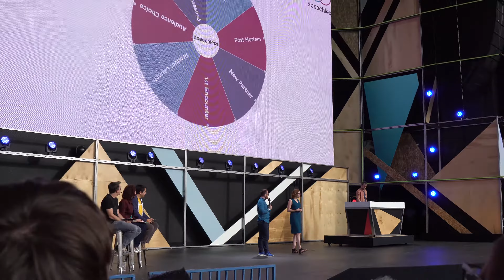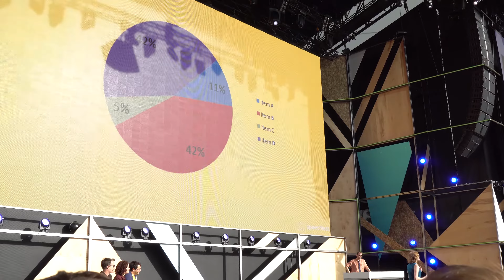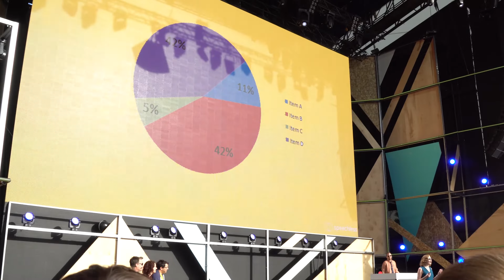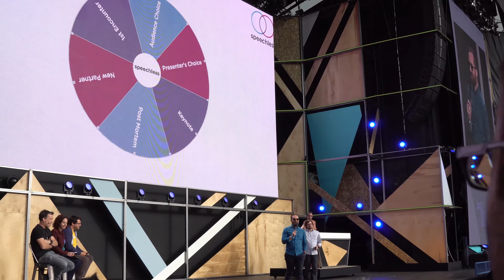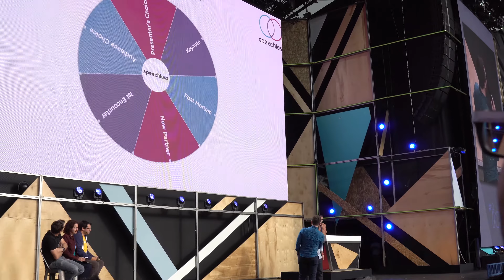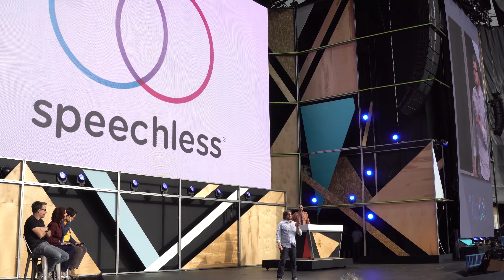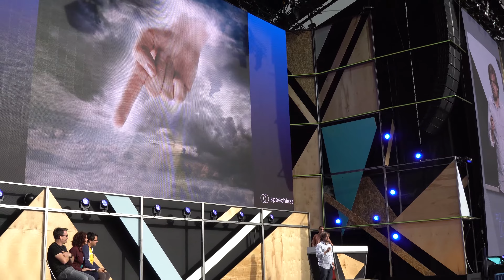Speechless @ Google IO 2016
This is the hilarious Speechless at Google IO 2016. I only recorded the first two performances. I don't know why I stopped after the second ones, because the last two were more hilarious.

Gear:
Camera = Sony A6300
Lenses = Zeiss 24-70mm f4 Samyang 12mm f2.0 E-Mount
Microphone = Rode Video Mic Pro